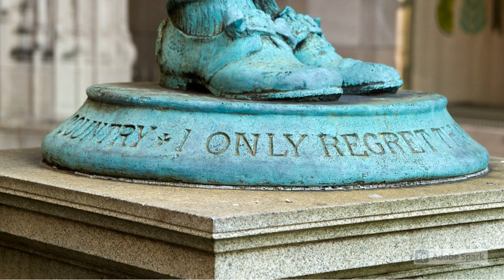Nathan Hale - CI100 Midterm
Elizabeth A

5th Grade, History/Social Science Standard 5.6.1. “Identify and map the major military battles, campaigns, and turning points of the Revolutionary War, the roles of the American and British leaders, and the Indian leaders’ alliances on both sides.”

Project Resources:

Photos Credits:
1) Found on Adobe Spark, which pulls photos from Unsplash (“The internet’s source of freely-usable images.”) San Fermin Pamplona - Navarra – “San Fermin is the party of young and old”
2) Found on Adobe Spark. Andrik Langfield – “untitled image”
3) Found on Adobe Spark. Alex Boyd – “Close Up of Old US Map.”
4) Found on the Noun Project. Carol M. Highsmith – “4th of July Parade in Washington, D.C.”
5) Found on Adobe Spark. Library of Congress – “Lithograph printed by Pendleton's Lithography from an original series painted by Gilbert Stuart, [1828?]. Library of Congress Prints & Photographs Division.
6) Found on Morgue File. Uploaded by Kconnors.
7) Found on Pixabay. Uploaded by Free-Photos.
8) Found on Morgue File. Uploaded by Kconnors.
9) Found on Morgue File. Uploaded by Kconnors.
10) Found on Pixabay. Uploaded by Artbejo.
11) Found on Pixabay. Uploaded by BldrJanet.
12) Found on Morgue File. Uploaded by Davidpwhelan – American Flag.

Music from Adobe Spark.